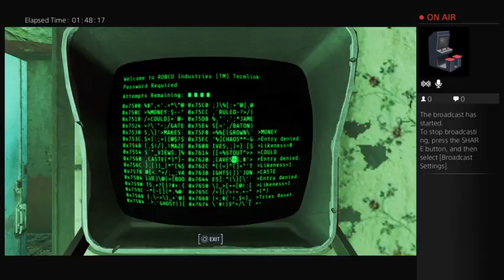The Threshold plays Fallout 4 (Part 49)